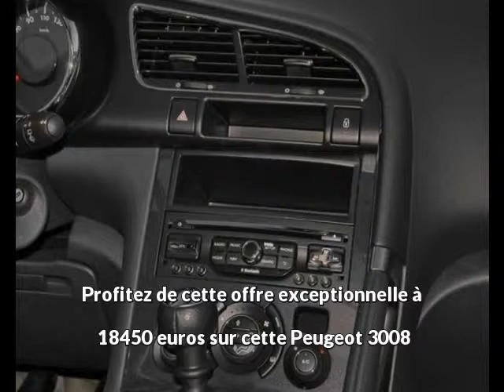Peugeot 3008 Diesel occasion à 18450 euros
Prix : 18450 euros
Energie : Diesel
Km : 29360
Année : 2013
Portes : 5
Couleur : Blanc

Par courrier
Sarl B&B diffusion
6, route de Lavaur
31850 BEAUPUY
France